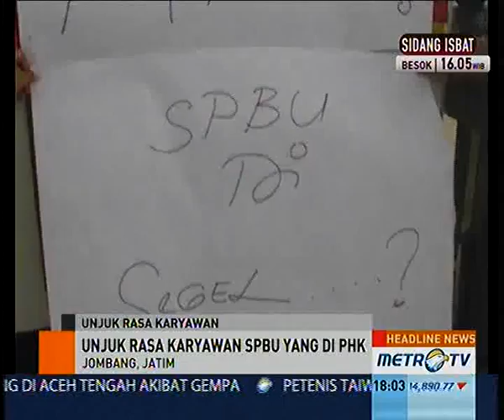Karyawan Segel Pom Bensin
Jombang: Puluhan karyawan sebuah stasiun pengisian bahan bakar umum (SPBU) di Desa Miagan, Kecamatan Mojoagung, Jombang, Jawa Timur, menyegel pom bensin tempat mereka berkeja, Ahad (7/7). Karyawan menolak pemacatan 24 teman mereka.

Karyawan menempelkan beberapa poster bernada protes. Bahkan, karena kesal, sejumlah karyawan nyaris merusak fasilitas SPBU.

Seorang karyawan mengatakan, pihak manajemen berlaku arogan. Manajemen seenaknya memecat 24 karyawan lantaran mereka menuntut jatah uang makan Rp40 ribu per hari.

Karyawan bertekad terus melawan. Mereka baru akan menyetop aksi setelah tuntutan mereka dipenuhi.